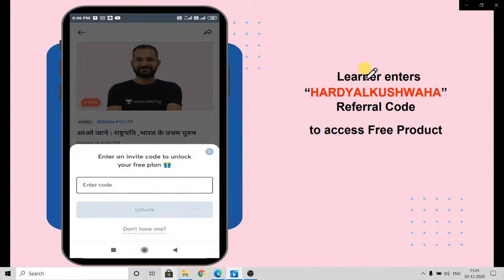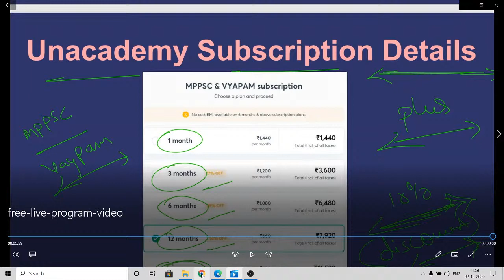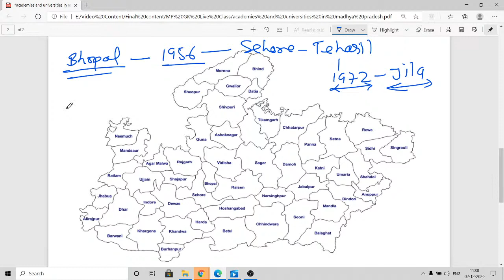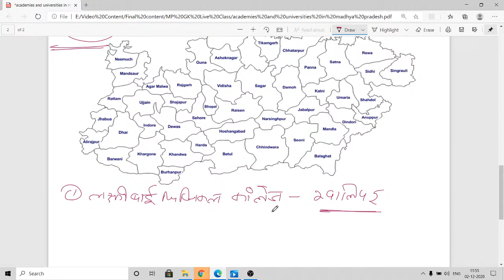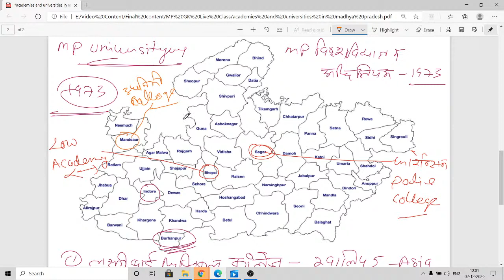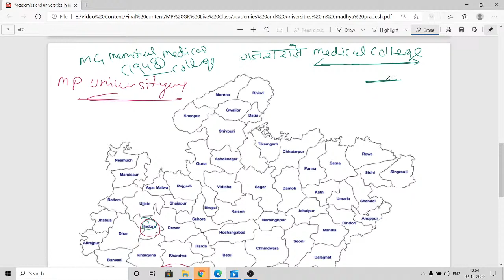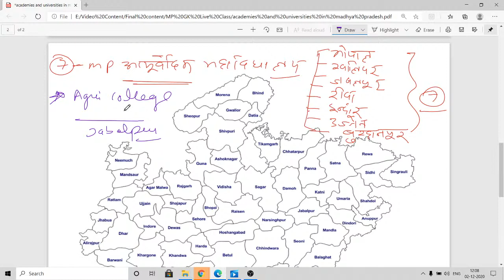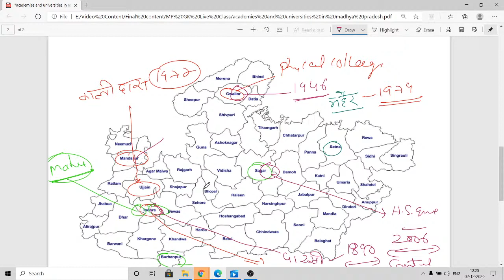Academies and Universities in Madhya Pradesh | Madhya Pradesh GK